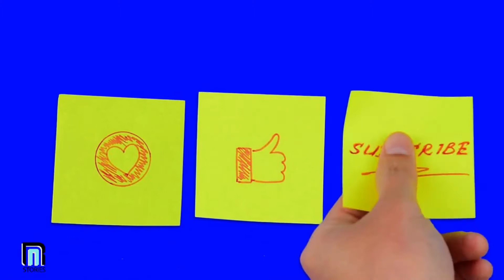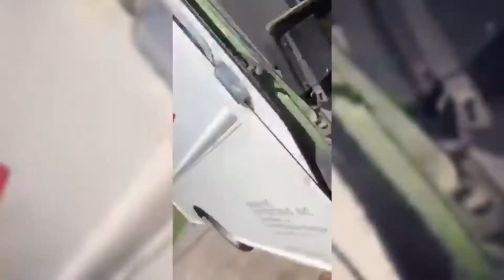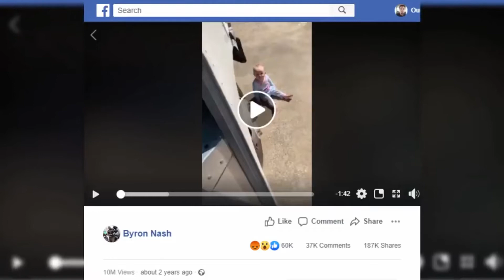After This UPS Driver Saw A Shape Moving In Fallen Leaves, He Shared A Warning With Parents